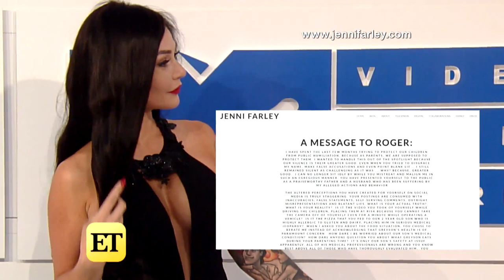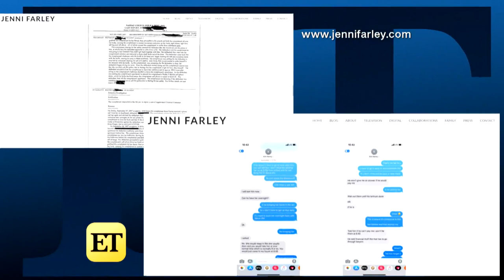Jenni 'JWoww' Farley Shares Disturbing Video of Violent Fight With Roger Mathews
The 'Jersey Shore' star shared a very heated letter and disturbing videos on her website on Wednesday dedicated to her estranged husband.